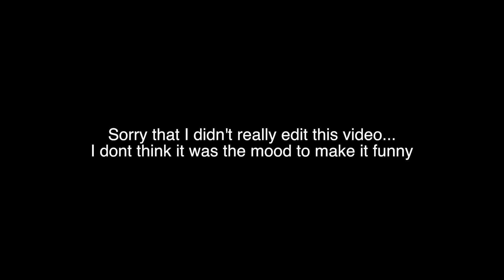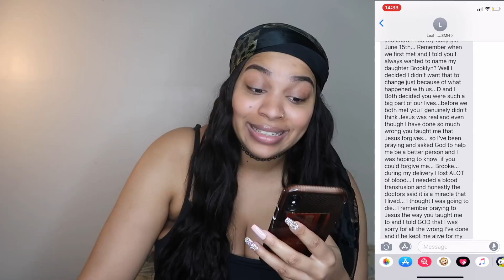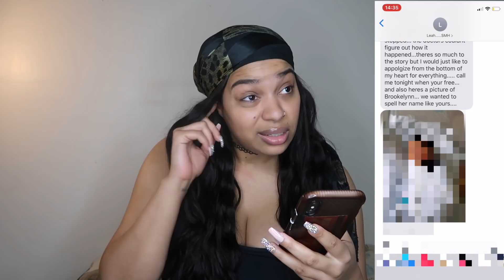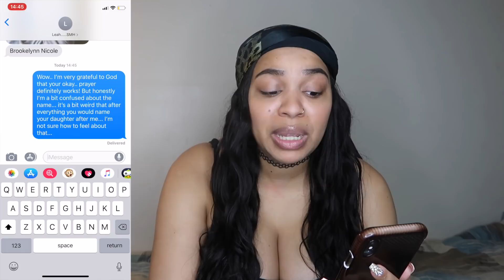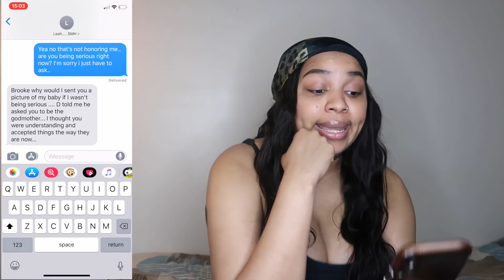MY EX BESTFRIEND & MY EX BOYFRIEND NAMED THEIR BABY AFTER ME.....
sorry im so all over the place in this video guys...